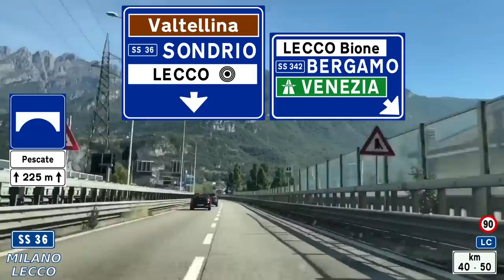SS 36 | MILANO - LECCO | Strada Statale 36 "Nuova Valassina"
𝗣𝗲𝗿 𝗰𝗼𝗻𝘁𝗿𝗶𝗯𝘂𝗶𝗿𝗲 𝗲 𝘀𝘂𝗽𝗽𝗼𝗿𝘁𝗮𝗿𝗲 𝗶𝗹 𝗽𝗿𝗼𝗴𝗲𝘁𝘁𝗼 𝗛𝗪𝗬𝗶𝘁𝗮𝗹𝗶𝗮:
🟢𝖠𝖡𝖡𝖮𝖭𝖠𝖳𝖨 𝖺𝗅 𝖼𝖺𝗇𝖺𝗅𝖾 𝗉𝖾𝗋 𝖺𝗇𝗍𝖾𝗉𝗋𝗂𝗆𝖾 𝖾 𝖼𝗈𝗇𝗍𝖾𝗇𝗎𝗍𝗂 𝖾𝗌𝖼𝗅𝗎𝗌𝗂𝗏𝗂

Strada Statale 36 "Nuova Valassina" del Lago di Como e dello Spluga
Milano - Lecco

La strada statale 36 del Lago di Como e dello Spluga (SS 36) è una strada statale italiana che collega Cinisello Balsamo, nell'immediato hinterland milanese, al confine svizzero al passo dello Spluga. Il percorso, di 141 km, si sviluppa esclusivamente in Lombardia. La SS 36, che costituisce la principale via d'accesso alla Valtellina e alla valle dell'Engadina nel canton Grigioni in Svizzera è una delle arterie stradali più trafficate d'Italia.

La strada statale 36 venne istituita nel 1928 con il seguente percorso: "Milano - Monza - Lecco - Chiavenna - Spluga - Confine svizzero".

La strada inizialmente fra Milano e Lecco aveva un tracciato completamente diverso dall'attuale, toccando Monza, Merate e Calolziocorte. Seguiva il vecchio tracciato ricalcante l'antica mulattiera conosciuta anche con il nome di Via Spluga.

Il percorso venne mutato nel 1990, inglobando nella SS 36 la superstrada "Nuova Valassina", costruita nel dopoguerra dalle province di Milano e di Como; in tal modo la SS 36 mutò i capisaldi di itinerario in "Innesto con la strada statale n. 527 a Monza - Nibionno - tratto in comune con la strada statale n. 639 tra Civate e Lecco - Chiavenna - Campodolcino - confine di Stato con la Svizzera al Passo dello Spluga"; il tratto abbandonato dalla SS 36 venne declassificato dalla rete delle strade statali e consegnato alle province di Milano e di Como, con l'eccezione dei breve tratti fra Usmate e Olgiate e fra Pescate e Lecco, che rimasero statali, il primo costituendo la nuova SS 342 dir, e il secondo divenendo parte della SS 583.

Tratta Milano - Lecco:

La strada ha origine nel territorio comunale di Cinisello Balsamo, poco a nord di Milano, in corrispondenza dello svincolo di Viale Zara dell'autostrada A4, nonostante la strada, nel suo primo tratto, ricalchi Viale Fulvio Testi e prima Viale Zara a Milano, originandosi in P.le Lagosta. Subito dopo la strada sovrappassa la tangenziale nord di Milano ed entra nell'area urbana di Monza, dove l'asse viario prende il nome di viale Lombardia. Questa prima tratta, che attraversa una zona completamente urbanizzata, è a doppia carreggiata a tre corsie per senso di marcia e corre all'interno di una galleria urbana a doppia canna di 1805 metri (entrata in esercizio il 3 aprile 2013): il più lungo tunnel urbano realizzato in Italia e uno dei più lunghi d'Europa. La galleria ha impianti di ultima generazione, tra i quali un sistema di filtraggio (capace di abbattere i fumi in caso di incendio) che restituisce in superficie aria pulita. L'inaugurazione di questa opera era inizialmente prevista per il 2011, ma ha richiesto tempi più lunghi, soprattutto perché il progetto definitivo prevedeva circa 400 interferenze (tubi, cavi, fognature) contro le 3.300 effettivamente rinvenute e spostate, tra le quali 1 km di tritubo ex-ASST in amianto-cemento. La riqualificazione in superficie prevede la realizzazione di un'area verde, progettata dal paesaggista arch. Andreas Kipar, la cui ultimazione è avvenuta nel 2015.

Da Monza ha inizio il tratto denominato Nuova Valassina, superstrada a tre corsie per senso di marcia che attraversa tutta la Brianza passando in prossimità di Muggiò, Lissone, Desio, Seregno, Carate Brianza, Verano Brianza e Giussano, dei quali costituisce in pratica una tangenziale. A partire dallo svincolo di Giussano, si verifica una riduzione delle corsie a due per senso di marcia. Gran parte dell'utenza della tratta finora descritta, infatti, proviene dal bacino erbese. Con tale svincolo, l'asse viario piega decisamente a est, dirigendosi verso Lecco, e presenta caratteristiche di assai minore qualità e sicurezza.

Dopo lo svincolo di Civate il percorso prosegue verso e oltre Lecco con un traforo all'interno del Monte Barro e un tunnel che oltrepassa il centro del capoluogo lariano entrambi inaugurati nel 1999. Per arrecare il minor disturbo possibile alla città stessa, le due canne della galleria sono state realizzate sovrapposte, caso molto raro in Italia.

Fonte: Wikipedia